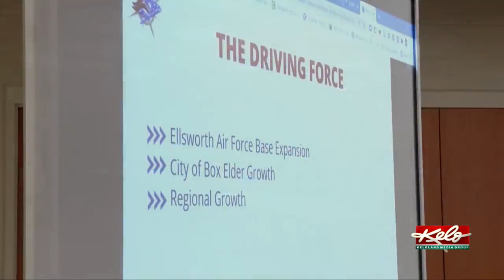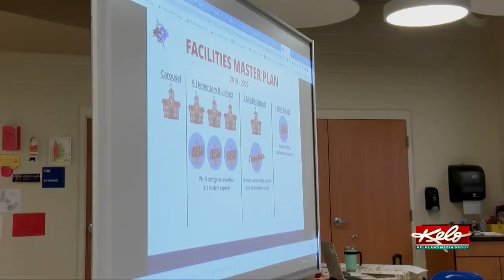Douglas School District prepares to expand with the influx of people moving to Box Elder